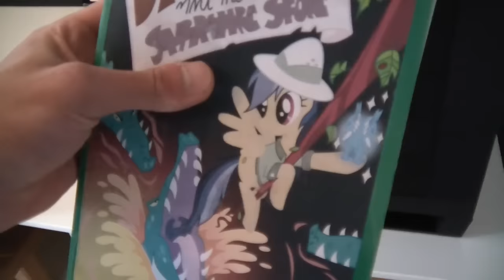Rainbow Dash's Precious Book - Part 3 (MLP in real life)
Today I show you my third, and almost succeeded attempt to get that book. I woke up a few hours later in the hospital. So close... but I won't give up easily!